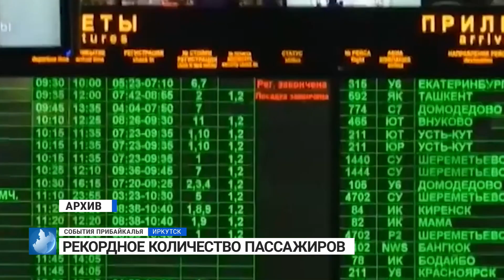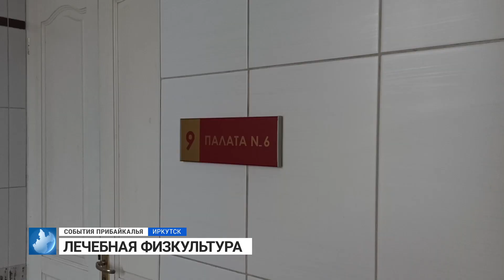События Прибайкалья от 16.01.2023 | Рекорд | Автомобиль многодетным семьям | Госпиталь